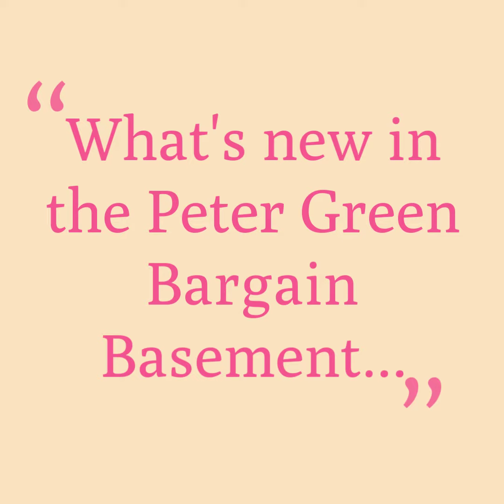Peter Green Bargain Basement 247596549 1080x1080 F30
Today's Bargains in the Peter green Basement